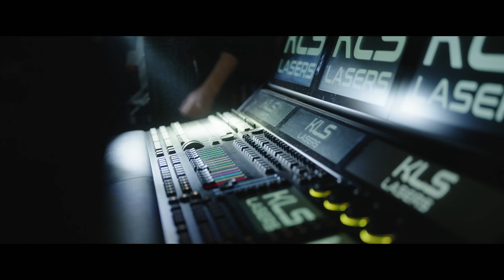ANTONIA x florianrus - Dududum | Official Video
Credits:
Muzica: EMAA, Bastien, Quick, Florian Rus
Text: EMAA, Bastien, Florian Rus
Productie: Quick

Video Credits:
Directed by: Bogdan Paun
DoP: Paul Tatcu
Video by NGM Creative
Production: Loops Production
Filmarile au fost realizate la NUBA White.